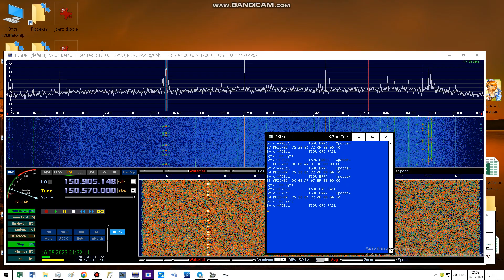apco turkey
apco p25 decoding dsd+